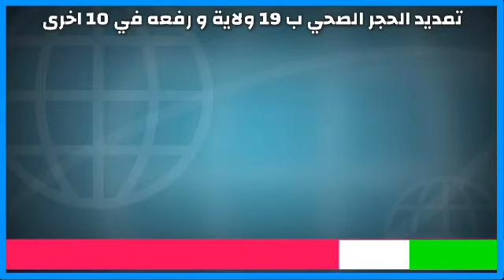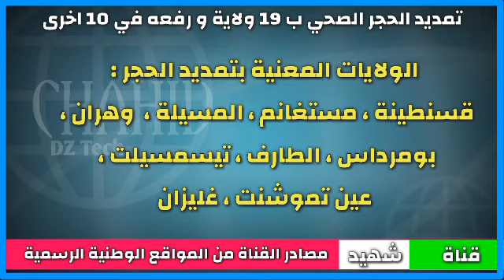هذه الولايات المعنية برفع الحجر نهائيا ( و تمديد الحجر ب 19 ولابة )